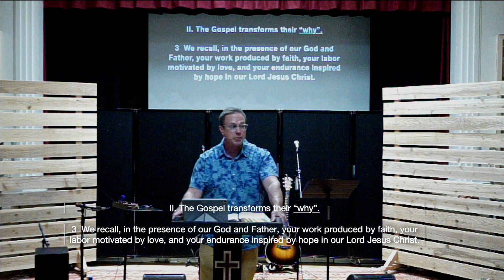1 Thessalonians: A Transformational Community "The Power of the Gospel" / 1Thessalonians 1:2-6